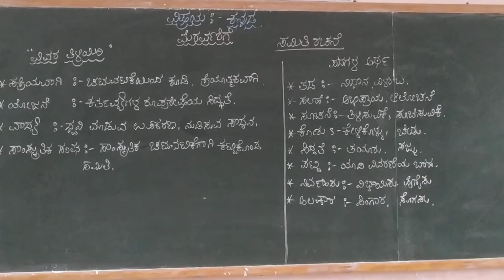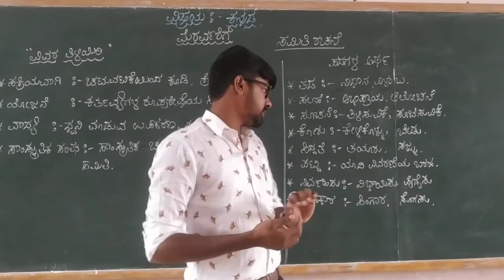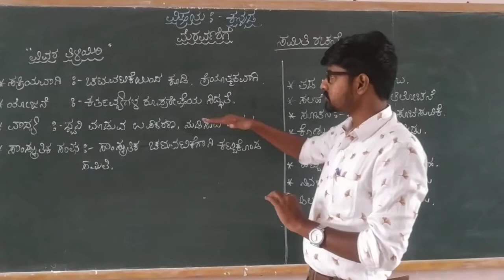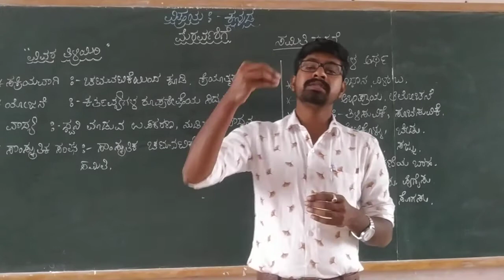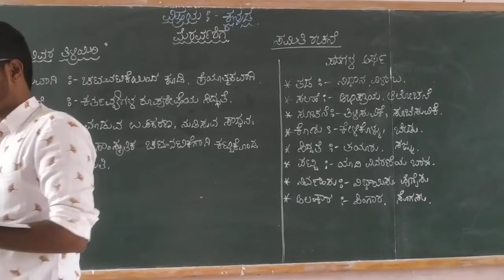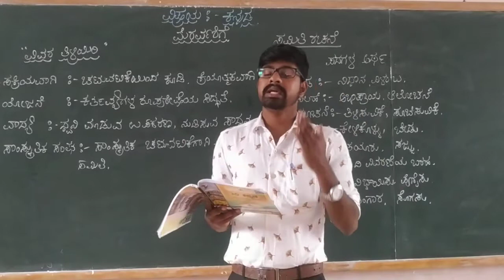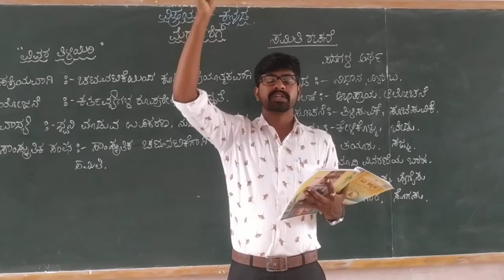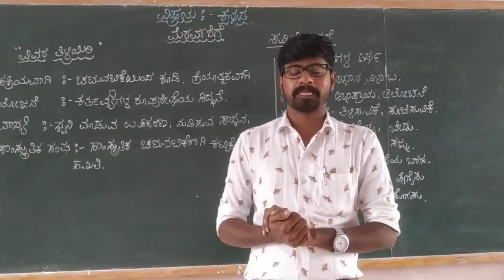6th kannada paata 6 Meravanige part 01class by Dyamanna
6th kannada paata 6 Meravanige part 01class by Dyamanna